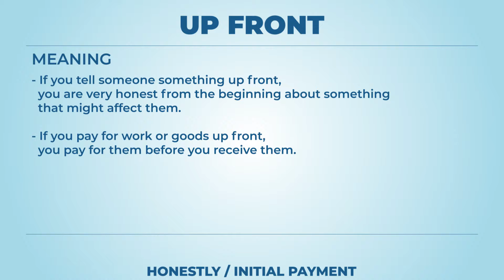Up front - Learn English with phrases from TV series - AsEasyAsPIE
we have a new phrase for today: Up front